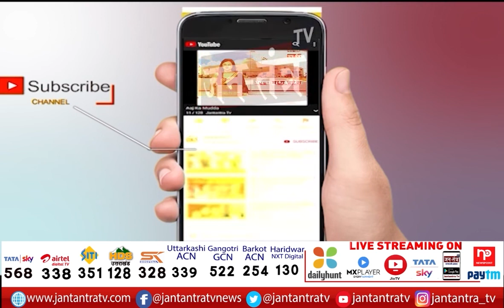5 का Prime Time: बाजार में धनतेरस की रौनक | Dhanteras 2021 | Lord Dhanvantari | Jantantra TV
About Video:
5 का Prime Time: बाजार में धनतेरस की रौनक

In This Video:
Dhanteras 2021
Dhanteras celebration
up market
meerut Dhanteras
Uttar Pradesh market on Dhanteras
Dhanvantari Mantra
dhanteras muhurat
diwali 2021
Dhanteras 2021 shopping
Dhanteras pe Kya Kharidna Chahiye
significance of dhanteras
amethi dhanteras
Dhanteras ki shopping